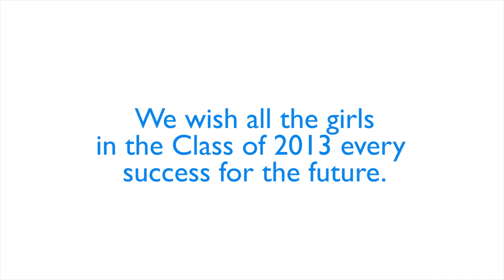HSC 2013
St Catherine's School celebrates another successful year of HSC results. Hear from the girls as they tell us of their experiences throughout the HSC and their hopes for the future. The girls' hard work, dedication and talent shone through as St Catherine's ranked 33 in NSW, a fantastic achievement all round.